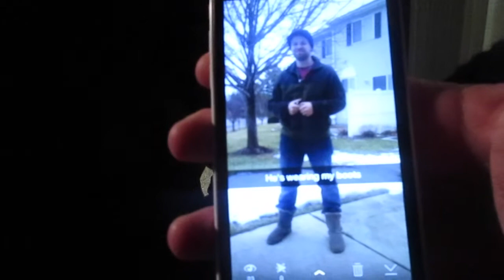I LOVE COFFEE day 472 (2/21/2016)